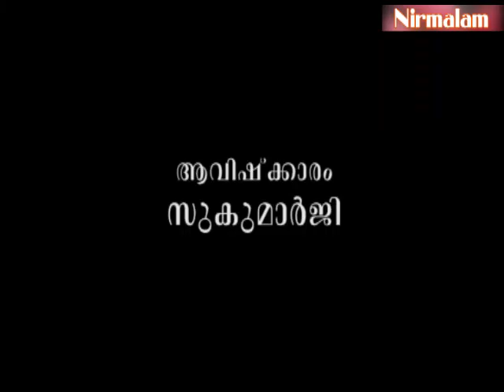മുതലാളിയും തൊഴിലാളിയും വിനയമുള്ളവരാകുമ്പോള്‍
ആമുഖം: അനന്തസമാധിയെ പുല്‍കിയ സംപൂജ്യ ആചാര്യസ്വാമികള്‍ ശ്രീ. നിര്‍മ്മലാനന്ദഗിരി മഹരാജ് ഗുരുകൃപയാല്‍ അനുവദിച്ചുതന്നിരുന്ന 'ഈശാവാസ്യം'പഠനത്തിന്റെ എണ്‍പത്തിയേഴാം ഭാഗം.